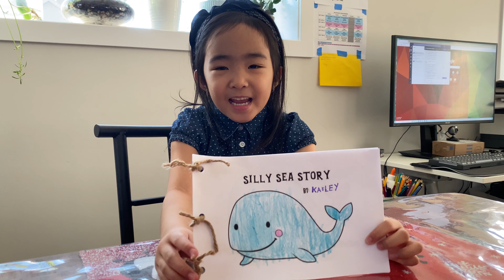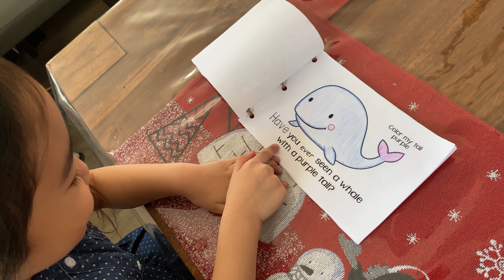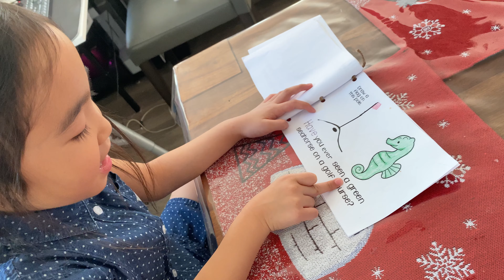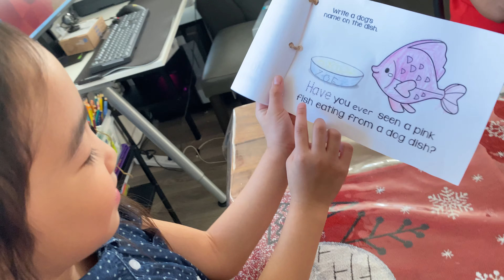EASY READING for KIDS: Silly Sea Story by a five year old | Kaeley’s Channel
Kaeley reads her reading activity she made at her online school. Reading made easy.

Stay safe.

Carefree by Kevin MacLeod Creative Commons — Attribution 4.0 International — CC BY 4.0 Free Download / Stream Music promoted by Audio Library 🎵 Track Info: Title: Carefree by Kevin MacLeod Genre and Mood: Pop + Happy ——— 🎧 Available on: YouTube iTunes Incompetech